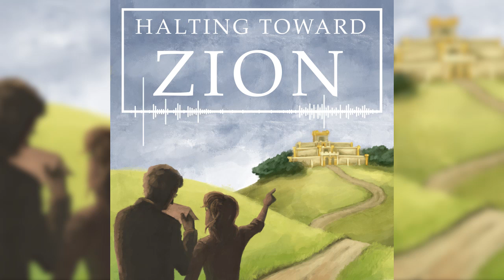3 - Chaos, Order, and Origins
Emily and Greg dive into the pagan and Christian philosophies of time, chaos, and order. When we look at archetypes in the world--chaos, order, goodness, beauty--we assume we can tell these things apart, and distinguish between the important and the transient. As Christians, we believe we can understand because our Heavenly Father governs all things for His glory and our good, and He made the world to be understood--and as creatures who experience time and change, we can look forward to an eternity full of activity and exploration and live with thankfulness for the beauty God places in our world.

This episode features: Fix-It Felix, Jordan B. Peterson, Cloud-gazing with Linus and Lucy, the Cosmic Cow, Greg’s Favorite Christmas Hymn, Emily’s Least Favorite Christmas Hymns, the Moon Landing, Convenient Eastern Orthodox Time Warps.

Norse Mythology - Neil Gaiman
12 Rules for Life - Jordan B. Peterson
The Waste Land - T.S. Eliot

Rebecca of Sunnybrook Farm - Kate Douglas Smith Wiggin

If you'd like to support us, consider using our Amazon links to purchase a book or something we recommend. You can also donate monthly via Anchor then click "Support") or make a one-time donation using PayPal Thank you to our supporters for helping make this show happen.